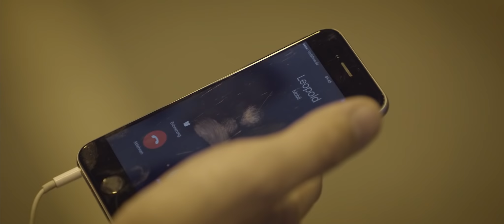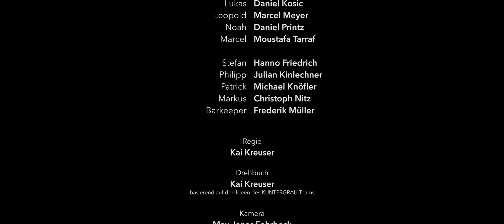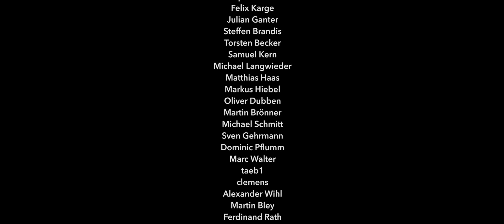KUNTERGRAU | GAY WEB SERIES | EPISODE 4 | SEASON 2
KUNTERGRAU is a gay web series produced on a voluntary basis by gay men between 17 and 27 from Cologne Germany.

In KUNTERGRAU, coming out is part of the past while sex and love is mundane. A group of five gay friends between 17 and 24 deals with everyday problems and experiences the meaning of love, sex, and friendship.